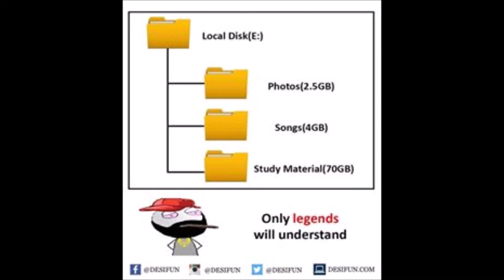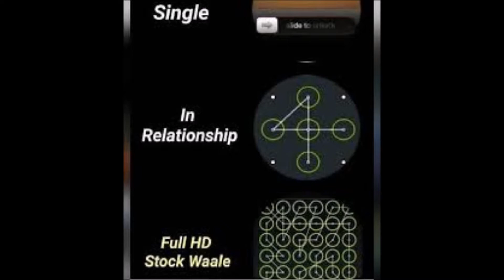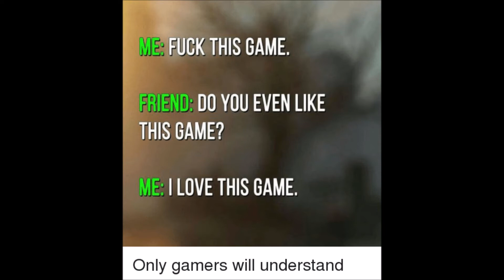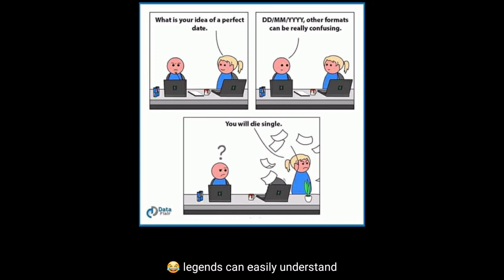only for men(18+ years)girls plz dont dare